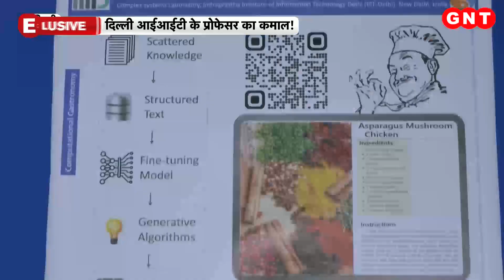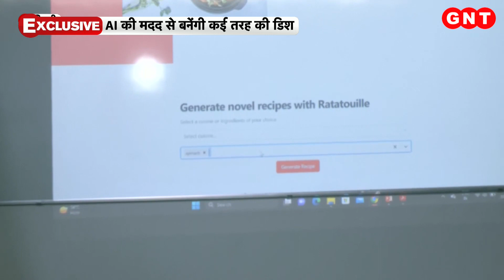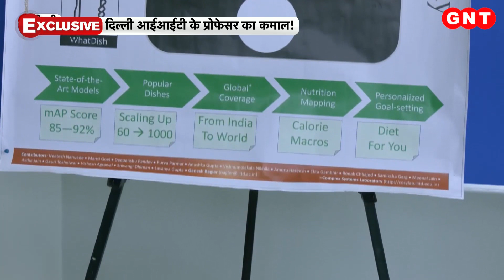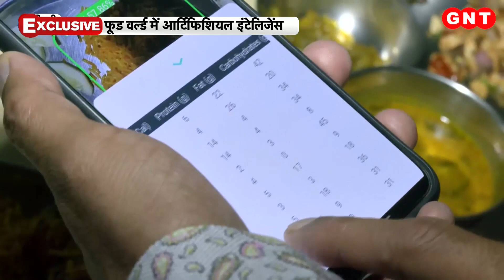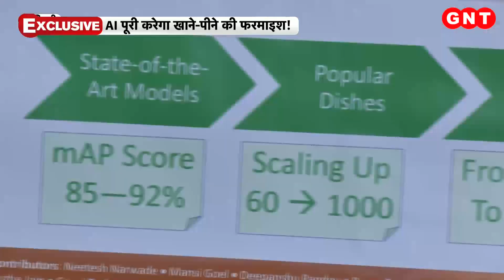Foods की दुनिया में AI ने दी दस्तक, अब दूर होगी खाना बनाने की टेंशन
आर्टिफिशियल इंटेलिजेंस अब खाने की दुनिया में भी दस्तक दे चुका है. रैटाटुइ प्रोग्राम के जरिए खाने की सामग्री, मात्रा और उसको बनाने का तरीका तक मिल जाएगा. दरअसल ये नायाब और अनोखा प्रयोग किया दिल्ली आईआईआईटी में रिसर्चर, प्रोफेसर गणेश बागलर ने बीते 8 सालों से वो इसपर शोध कर रहे हैं. इस दौरान उन्होंने 'कंप्यूटेशनल गैस्ट्रोनॉमी' की एक ऐसी दुनिया बनाई, जिससे खाना बनाना जैसे टाइपिंग गेम सा हो जाएगा.